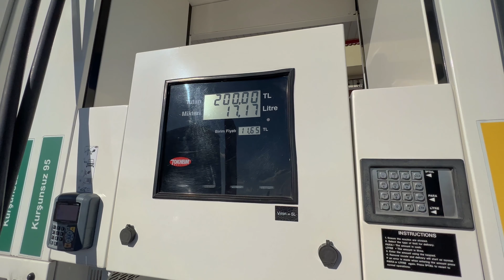НОВОСТИ Северного Кипра 2022 | ПРАВИЛА ВЪЕЗДА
Готовы увидеть сравнение 2021 и 2022 г., узнать, что нового произошло на Северном Кипре, а также, как снимался этот ролик? Смотрите видео до конца!